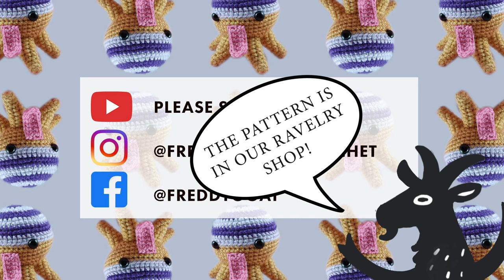How to make a cute alien amigurumi - Free Pattern!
Freddy Goat is a two woman, small operation.
Nicknames: Freddy + Goat = Freddy Goat
Crocheters and Pattern Designers